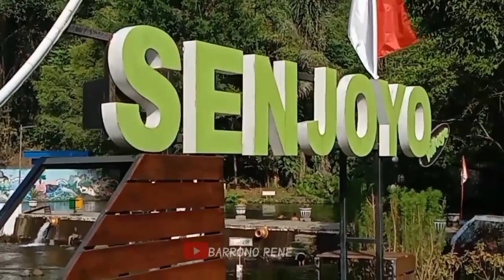Wisata mata air Umbul senjoyo Salatiga.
Keindahan alam yang masih murni dan masih terjaga, menjadikan wisata mata air Sendang Senjoyo atau Umbul Senjoyo yang terletak di kabupaten Salatiga ini menjadi salah tau tempat destinasi pilihan bagi keluarga untuk menghabiskan waktu libur bersama.

Mata Air Sendang Senjoyo atau Umbul Senjoyo merupakan sebuah kolam yang memilki sumber mata air sendiri dan memilki pemandangan yang indah.

Terletak di Jalan Senjoyo IV Kadipurwo, Desa Gedongan, Kecamatan Tingkir, Kabupaten Salatiga, Jawa Tengah dengan ketinggian 650 diatas permukaan laut menjadikan sebuah tempat lokasi wisata yang menjanjikan akan keindahan alam dengan suasana sejuk dengan kesegaran airnya yang dingin serta jernih menjadikan sebuah tempat wisata yang cocok untuk melepas penat dan bersantai bersama keluarga.
Cukup dengan biaya parkir mobil atau motor saja kalian sudah dapat berenang, melihat keindahan alam yang dijajakan serta menjadi tempat instagramable.

Saat berenang di umbul Senjoyo kalian akan disambut oleh ikan – ikan dengan berbagai ukuran yang akan mengajak kalian untuk bermain, meskipun begitu air yang ada diumbul Senjoyo tetaplah jernih sehingga tidak mengurangi indahnya pemandangan.

Tag,

Wisata Salatiga, Jawa tengah, wisata mata air Umbul senjoyo, umbul senjoyo terbaru, wisata air, senjoyo Salatiga.